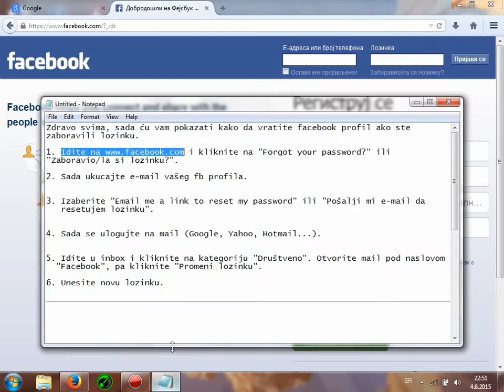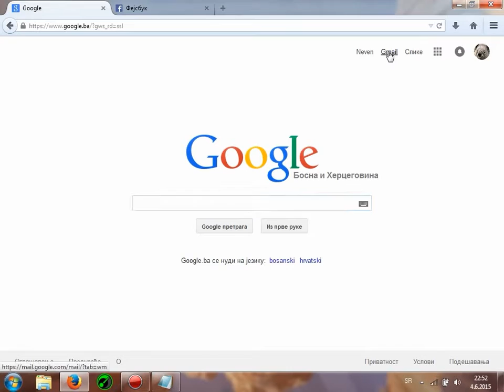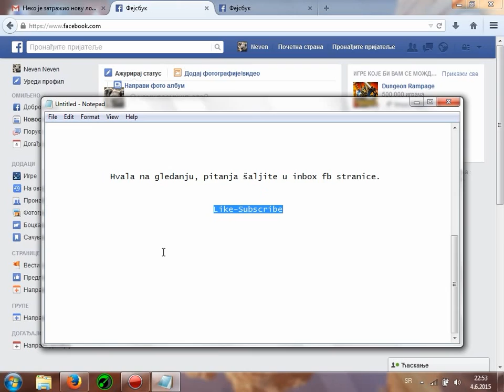Kako Ući Na Facebook Profil Ako Ste Zaboravili Lozinku 2017 HD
NOVO - UPDATE
Kako ući na fb profil ako ste zaboravili šifru.
2015 HD